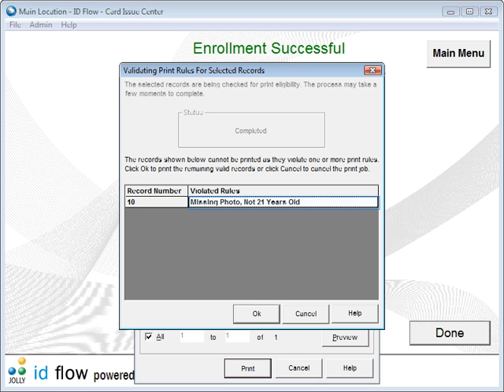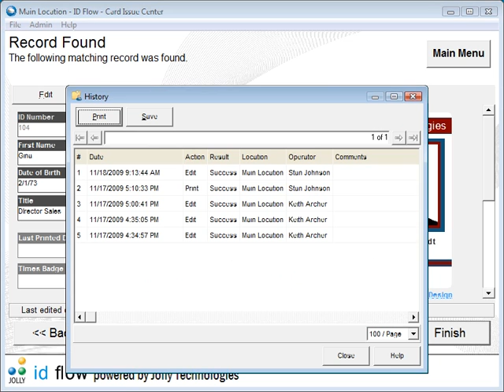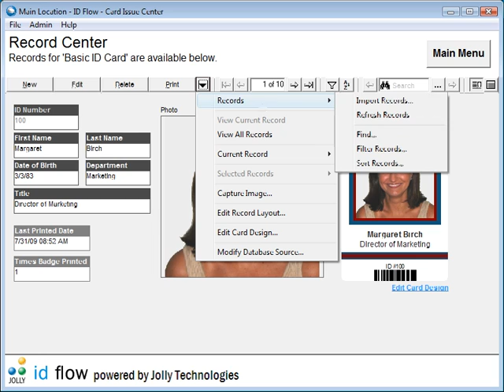ID Badge Software - ID Flow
ID Flow ID Badge Software Benefits
ID Flow ID Badge Software has a menu-driven interface that makes it easy for anyone to learn and use. With the setup wizard, the software can be up and running within minutes of opening the box.

ID Flow touts some of the most advanced graphic design elements in the market. Precise positioning tools, exact color matching, barcode rendering, and design layers with print conditions are just a few of the tools available.

ID Flow's open architecture allows customers to organize data to fit their exact needs. No other product offers the power, flexibility and ease-of-use as ID Flow.

ID Flow ID Badge Software Technology Partners

ID Flow ID Badge Software works with many third-party developed hardware peripherals that are complementary to ID Flow ID Badge Software. Our development team seeks out partnerships that are capable of generating superior solutions. Whether is a PVC ID Card printer from Evolis, Zebra, Fargo, Datacard, DNP, or UltraMagicard, organizations can be sure that ID Flow ID Badge Software has been maximized to work seamlessly and produce stunning ID Cards. Relationships with firms such as Topaz, Card Scanning Solutions, Canon, Logitech and Metrologic allow Jolly to offer the best peripherals from leading companies.

ID Flow ID Badge Software Features

ID Flow ID Badge Software comes loaded with a comprehensive feature set. Design cards using powerful graphics tools. Add text, photos, images, watermarks, 1D barcodes, 2D barcodes and magnetic stripes. Link the card design to any database in real time. Add delete and modify information using the integrated database editor. Customize the record screen with drag and drop tools. Capture photos with Canon EOS rebel digital cameras, Logitech web cameras and other TWAIN and WIA capture devices. Print UV layers. Print conditional elements. You can batch print, batch edit and import and export records and photos. ID Flow ID Badge Software supports all MS Windows based ID card printers.